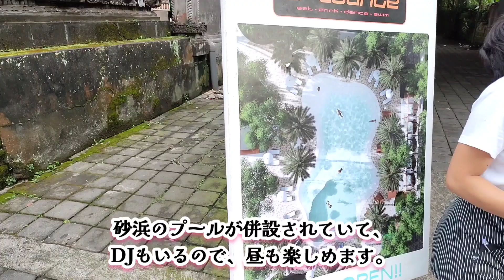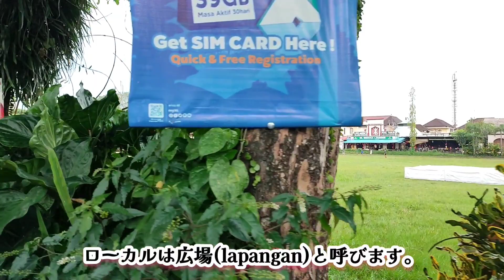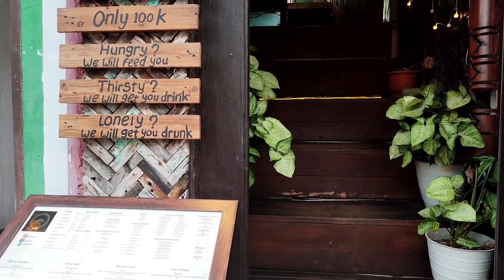モンキーフォレスト通りを散策！後編🌺Walking on Monkey Forest Str. in Ubud, Bali 撮影2022.12.17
🌴バリ島ウブド🌴
ubud-nanaをご覧頂きありがとうございます。

前回はモンキーフォレスト通り南側を散歩したので、
この動画では、その続きから北側へ歩いていきます！

私がよく行くお店もあり、馴染み深いエリアです。

場所はこちらです。

それでは一緒にjalan-jalan(散歩)!

Musician : @iksonmusic

Ending music : Denim
Musician : EnjoyMusic